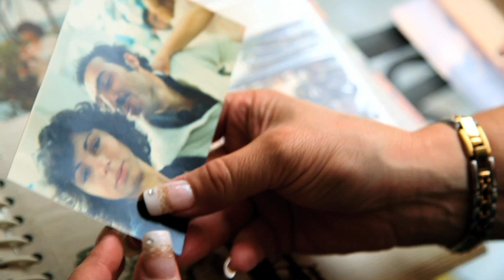Three Voices (Diario a Tres Voces) - Trailer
- THREE VOICES recounts the intimate love stories of three women of different generations: a teenager, a middle-aged divorcée, and a 90 year-old great grandmother.  Each character is revealed in their intimate spaces,
which are not only physical interiors but memories, personal archives, and a constellation of objects woven around them.  In this intimacy the women reveal their expectations, dreams, fears and disillusionments, as well as their most private beauty rituals.   The women remind us of our aunts, mothers, sisters and grandmothers, that is, everyday women in our everyday lives.  Love, as experienced by the characters, is not only the victim of time but also of their own expectations changing through the time.  The film deals with the perception of love through time as well as loss and solitude in the idea of love.